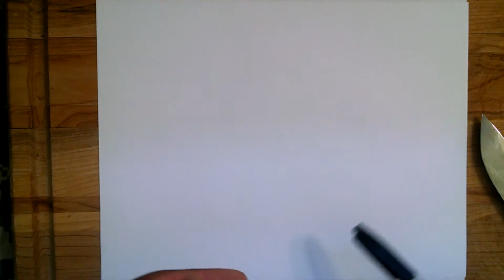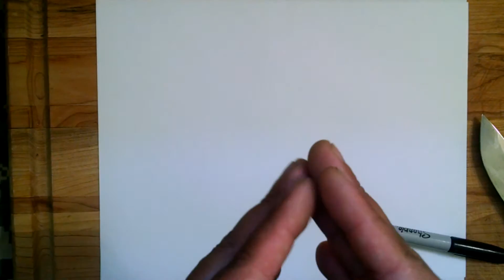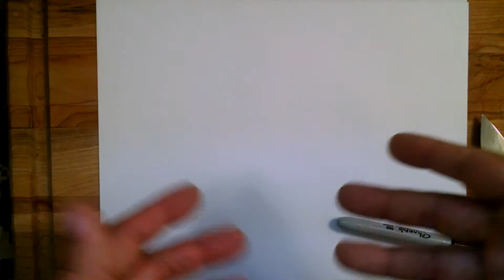What is Knife Toughness?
These are my observations and thoughts on knife toughness.

glad to have discussion in the comments.

perhaps we can all learn more from each other.